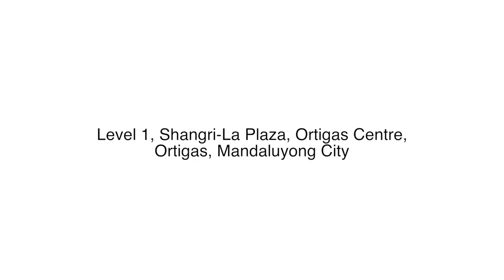DOME 2nd part